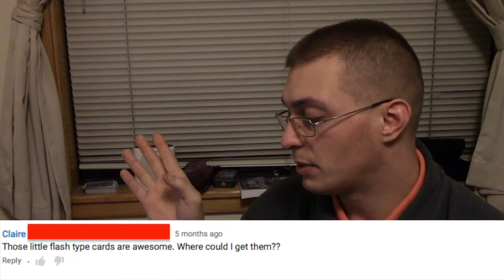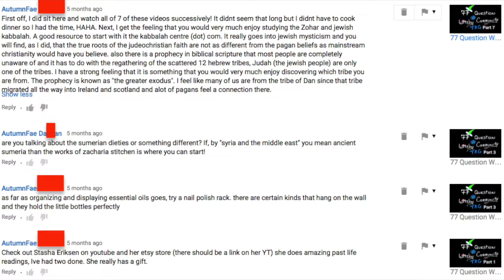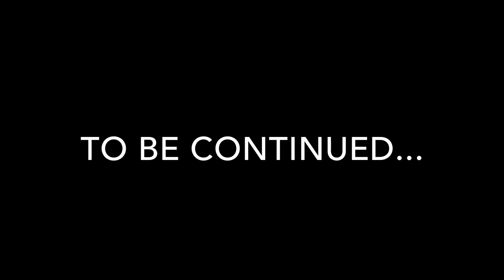Questions, Comments, & Responses: Part 2